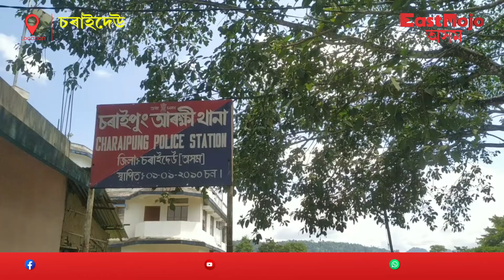অৰুণাচলীৰ বেদখলৰ কবলত সীমান্তৰ চৰাইদেউৰ চৰাইপুং অঞ্চল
চৰাইদেউ জিলাৰ অসম-অৰুণাচল প্ৰদেশ সীমান্তৰ চৰাইপুং অঞ্চলৰ প্ৰায় ২৪০০ হেক্টৰ মাটি এতিয়া অৰুণাচলী বেদখলকাৰীৰ কৱলত। অসমৰ মাটিত অৰুণাচলী লোকে স্থায়ীভাৱে ঘৰ সাজি বসবাস কৰাৰ লগতে ব্যৱসায়িক প্ৰতিষ্ঠান স্থাপনৰ ওপৰিও অৰুণাচল প্ৰদেশৰ প্ৰশাসনে অসমৰ মাটিত সাজি দিছে শিক্ষানুষ্ঠান। চৰাইদেউ জিলাৰ চৰাইপুঙৰ বৃহৎ অংশ মাটি অৰুণাচল প্ৰদেশৰ মানচিত্ৰত অন্তৰ্ভুক্ত কৰি শিক্ষানুষ্ঠান, বিদ্যুৎ সংযোগ, ৰাস্তাঘাট নিৰ্মাণৰ লগতে অসমৰ মাটিত সংস্থাপিত কৰিছে অৰুণাচল প্ৰদেশৰ চৰকাৰী গাঁওবুঢ়া।  তাৰ পিছতো কিন্তু নীৰৱ দৰ্শক অসমৰ প্ৰশাসন।
 আনহাতে ২০১০ চনত অসমৰ চৰাইপুং আৰক্ষী থানাৰ গৃহ একাংশ অৰুণাচলী দুষ্কৃতিকাৰীয়ে ভাঙি পেলোৱাত সেই সময়ৰ ৰাজ্যৰ বিত্তমন্ত্ৰী ড° হিমন্ত বিশ্ব শৰ্মা, ৰকিবুল হুছেইনকে ধৰি অসম চৰকাৰৰ মন্ত্ৰী, আৰক্ষীৰ শীৰ্ষ বিষয়া তথা সদৌ অসম ছাত্ৰ সন্থাৰ নেতৃত্বত ২৯ টা জাতীয় জনগোষ্ঠীয় সংগঠনৰ নেতাই ঘটনাস্থলী পৰিদৰ্শন কৰিছিল। সীমান্ত অঞ্চল পৰিদৰ্শন কৰি থকা অৱস্থাতে সীমান্ত অঞ্চলত অৰুণাচলীয়ে গুলী ফুটোৱাই আন এক উত্তেজনাময় পৰিস্থিতিৰো সৃষ্টি কৰিছিল। তেনে পৰিপ্ৰেক্ষিতত অসম চৰকাৰৰ মন্ত্ৰী তথা আৰক্ষীৰ শীৰ্ষ বিষয়া সকলে অসমৰ এক ইঞ্চি মাটিও বেদখল কৰিবলৈ দিয়া নহ'ব বুলি হুংকাৰ প্ৰদান কৰিছিল। কিন্তু সেই হুংকাৰ তথা সীমান্ত বাসীক দিয়া আশ্বাস ফুটুকাৰ ফেনত পৰিণত হ'ল। পৰিৱৰ্তন নহ'ল অঞ্চলটোৰ পৰিস্থিতিৰ। যাৰ ফলত চৰাইপুঙত এতিয়াও অব্যাহত আছে অৰুণাচলীৰ দপদপনি।